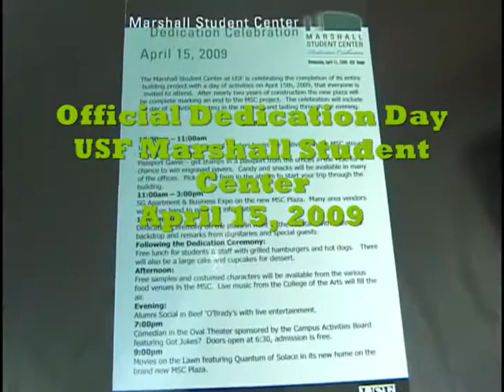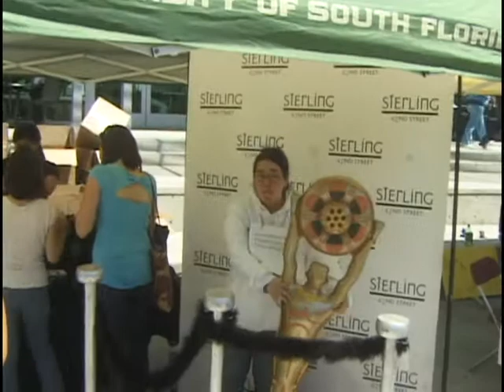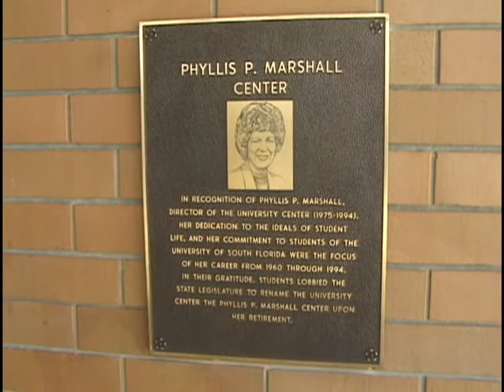Official Opening Day of the remodeled USF Marshall Student Center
Official Opening Day of the remodeled USF Marshall Student Center - Featuring Guy Conway, Assistant Vice President for Student Affairs and USF president, Dr. Judy Genshaft. Music donated by Quincy B. Scovil Guy Conway Bull Braham